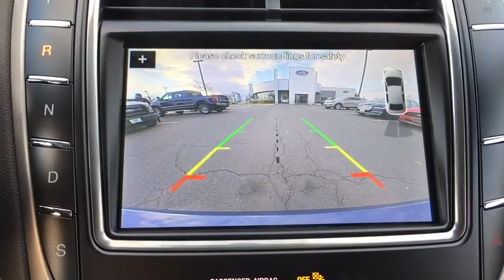2019 Lincoln Nautilus Chantilly, Leesburg, Sterling, Manassas, Warrenton, VA L90018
Diamond N 2019 Lincoln Nautilus available in Chantilly, Virginia at Ted Britt Ford Lincoln. Servicing the Leesburg, Sterling, Manassas, Warrenton, VA area.